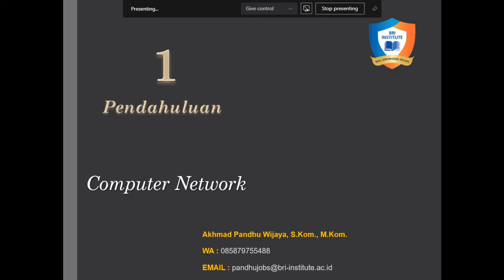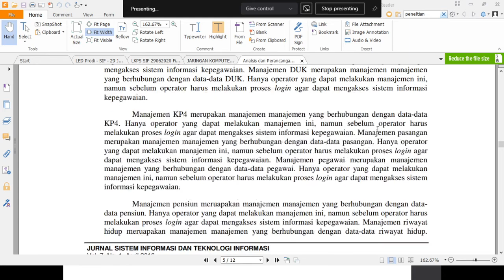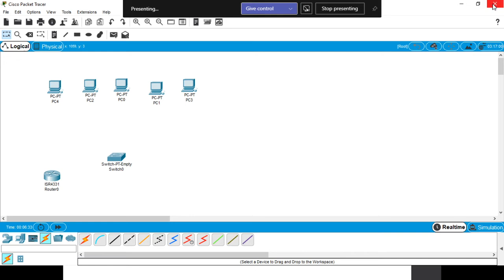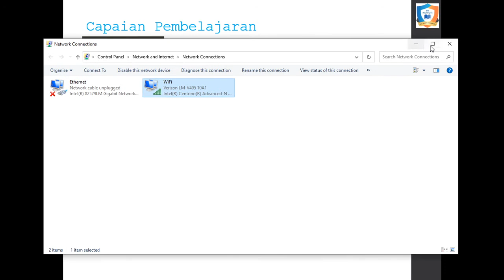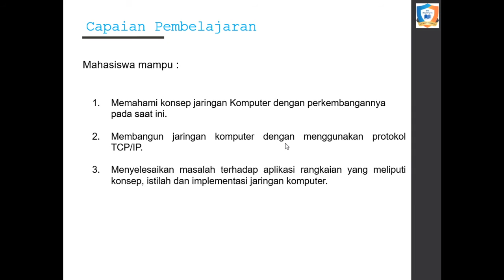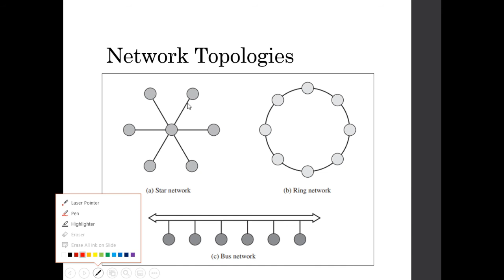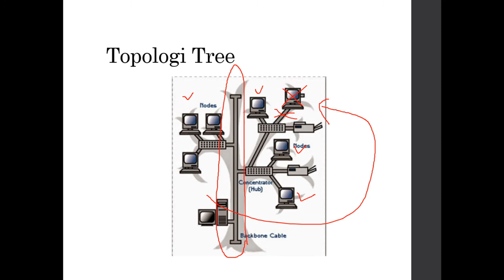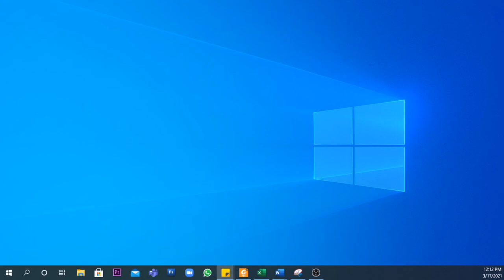Jaringan Komputer Pertemuan 01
Untuk konten lainnya
w_pandhu
w_design39
apmuslimstore